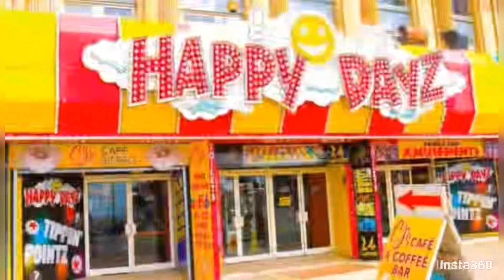FUN FILLED FAMILY DAY OUT AT ORANGE BAY ❤️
Thankyou Sharon ❤️